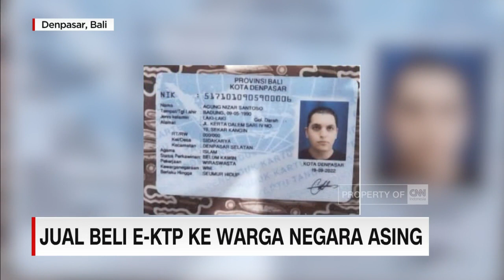Jual Beli E KTP ke Warga Negara Asing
Kasus pemalsuan E-Ktp oleh seorang warga Suriah dan  Ukraina, akhirnya diambil alih oleh   kejaksaan negeri kejari Denpasar. Selain dua  orang asing, Kejari Denpasar  menangkap tiga orang lokal, yakni seorang kepala dusun, pegawai honorer kecamatan, serta seorang penghubung. Kedua orang asing ini berniat membuat E-Ktp, karena ingin membuka  bisnis properti dan membuka rekening bank.